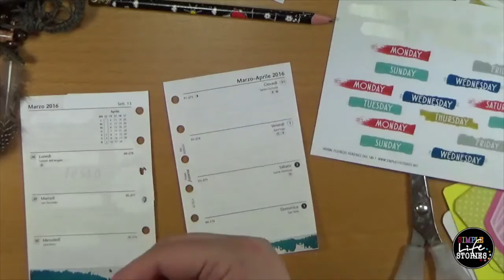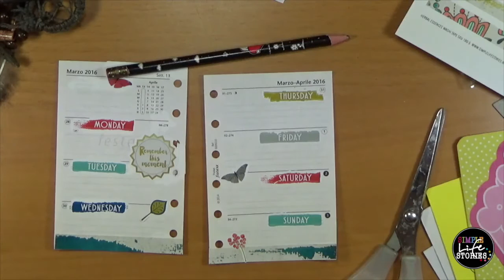Plan mit mir! Woche 13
Planen macht Spaß! In unserem Shop findest du die Herbal Essences Kollektion zum Download.

Hier findest du die Materialien, die ich verwendet habe:
★ Washi Tape

Hier findest du noch weitere Plan mit mir Videos:
Plan mit mir! Woche 15 (ebenfalls mit der Herbal Essences Kollektion)